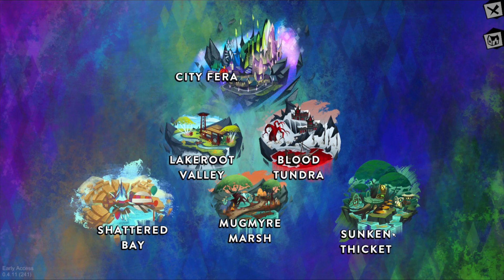GUIA BASICA PARA FER'AL (FERAL A SIDO LANZADO OFICIALMENTE!)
Espero les sirva kittens! mas adelante ire detallando cada tema en un video!
*Ahora FerAl esta disponible para todos!*  que esperas? ve y Registrate!